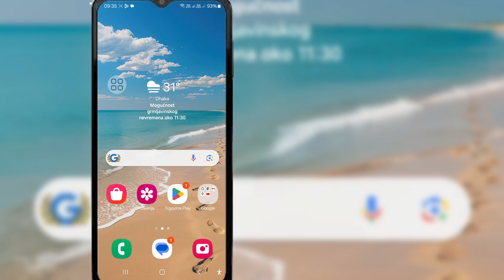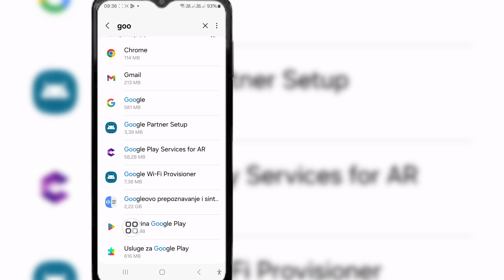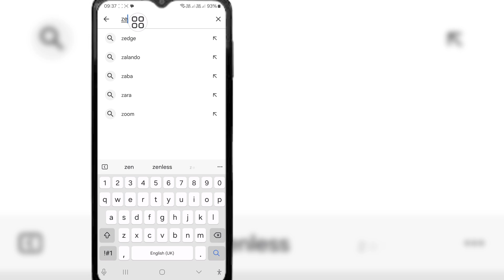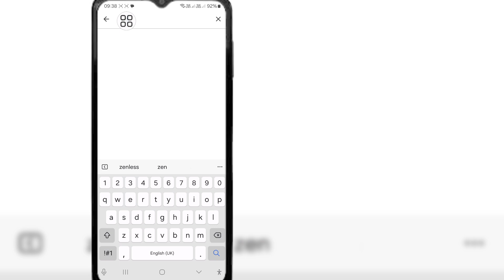Kako popraviti aplikaciju koja nije kompatibilna Zenless Zone Zero | ZZZ Mobile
Pokazat ću vam kako da popravite aplikaciju koja nije kompatibilna sa Zenless Zone Zero.  Pogledajte ovaj video i naučite kako popraviti aplikaciju koja nije kompatibilna sa Zenless Zone Zero.

  Kako popraviti aplikaciju koja nije kompatibilna sa Zenless Zone Zero.

  Molimo vas da pratite moje sve korake uputstva na ekranu.

  Ostali povezani upiti:

  Kako popraviti aplikaciju koja nije kompatibilna Zenless Zone Zero,
  Koji uređaj je kompatibilan sa Zenless Zone Zero?,
  Kako da popravim da ova aplikacija nije kompatibilna s ovim uređajem?